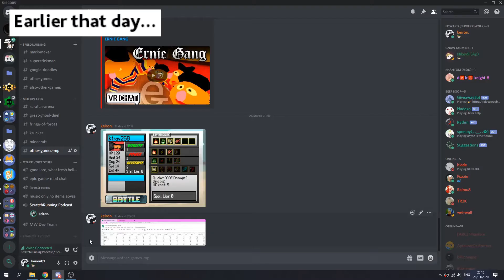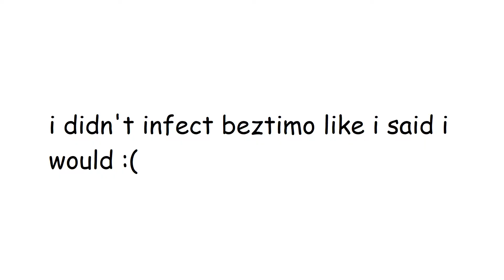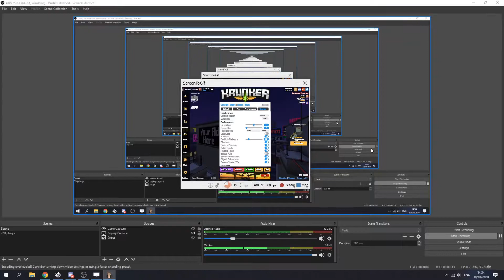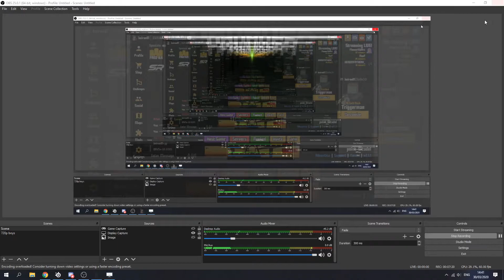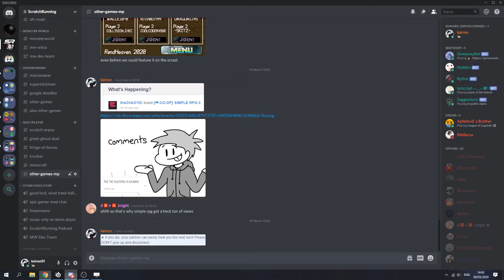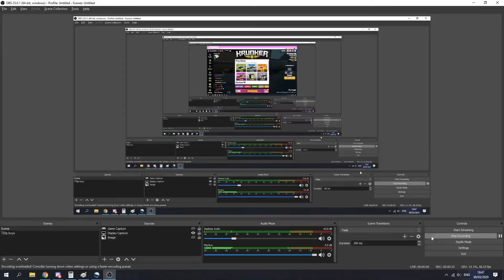Krunker - Infected! [6]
yes i know this is a serious thing but i can't help making dumb jokes on the internet